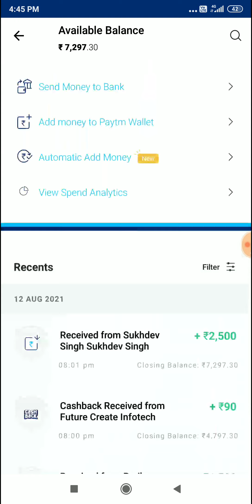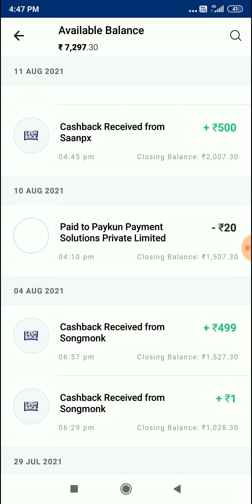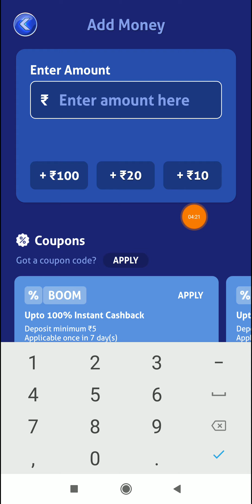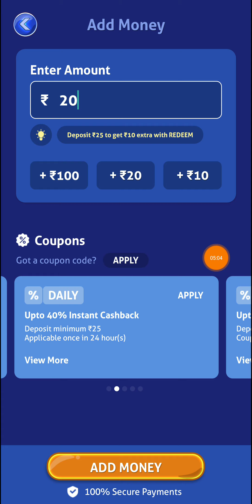TODAY NEW EARNING APP 2021 || EARN DAILY FREE PAYTM CASH WITHOUT INVESTMENT || INSTANT PAYTM CASH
This game involves an element of financial risk, and maybe addictive.

The advertisement/promotion mentioned in the video is not for the people of Kerala, Andhra pradesh, Meghalya, Tamil nadu, Telangana, Assam, Sikkim, Nagaland, and Odisha. Please do not click/download any promotion if you are from the States mentioned herein.

Earning app
2021 Best Paytm Cash Earning App